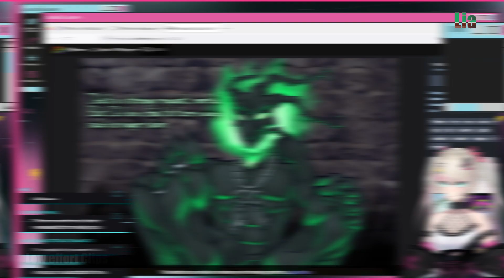Lia's background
you saw nothing